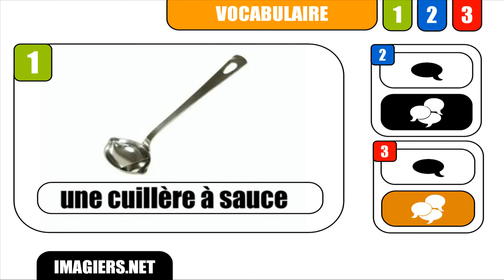[Français] [Vocabulaire] # Une cuillère à sauce